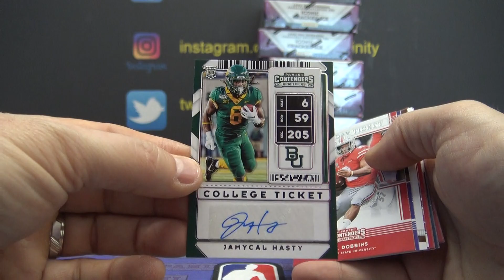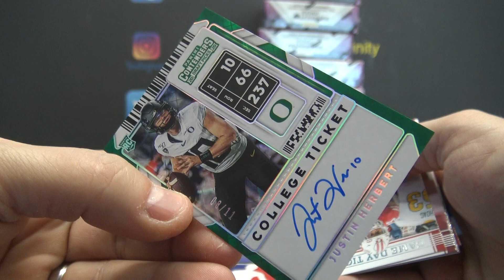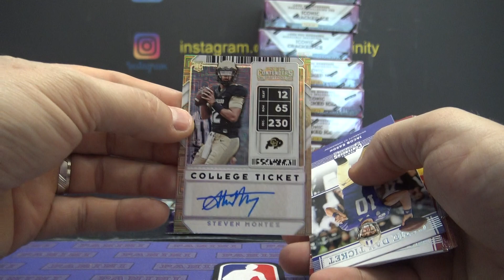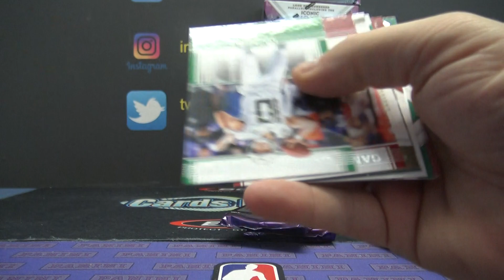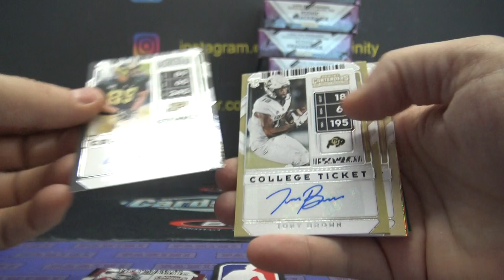Jeff R's 2020 Panini Contenders Draft Picks Football 2 Box Break